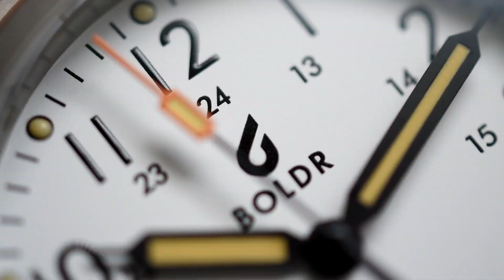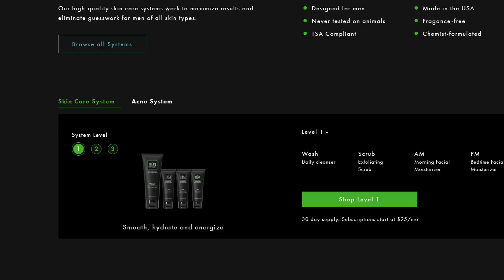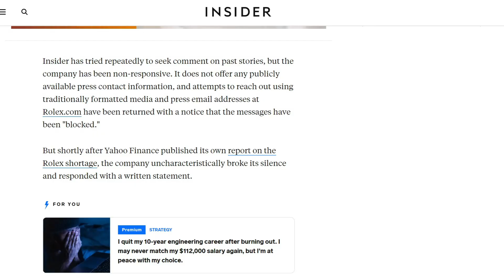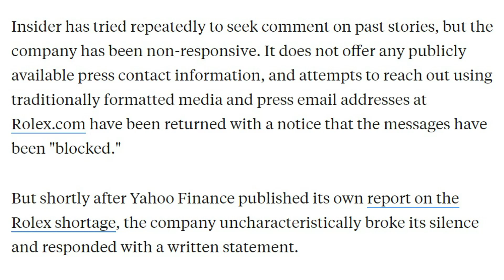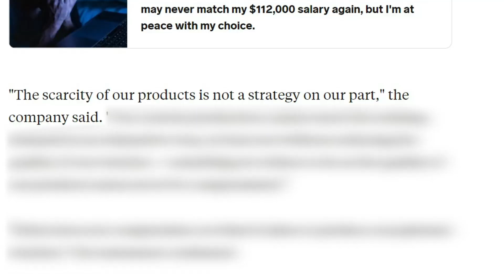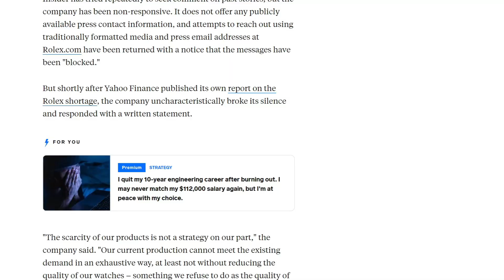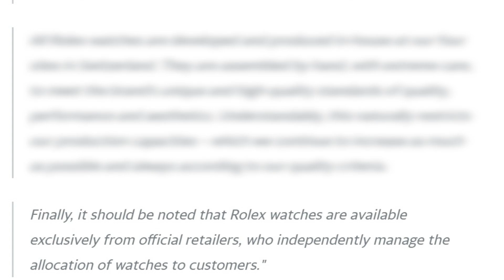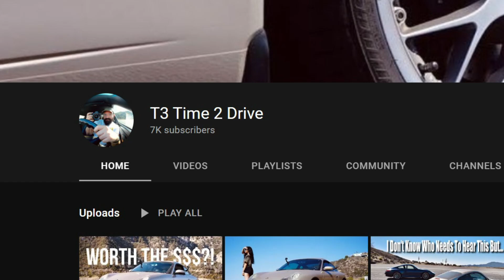Rolex Finally Makes Statement About Product Shortages... Ends Up Digging A Deeper Hole!